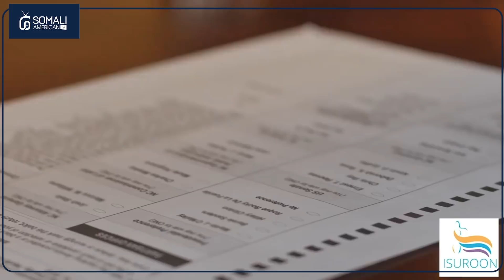Mareexaan iyo Majeerteen oo isku dagaalay Gobolka OHIO ee Maraykanka